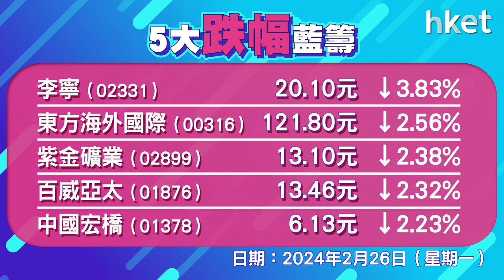恒指收報16634點，跌91點 成交796億元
美股標普500指數上周五創新高，港股雖然缺少人工智能（AI）芯片供應鏈股份，但投資界分析，內地政策繼續超預期，本周三（28日）公布的香港財政預算案有望宣布樓市減辣措施，認為都有利港股短線氣氛。

多家恒指成份股將在本周公布業績，料將影響個股走勢，今日將有百度 （09888） 、理想汽車 （02015） 和中電控股 （00002） 公布業績，另外銀娛 （00027） 、網易 （09999） 、新地 （00016） 、港交所 （00388） 、新世界發展 （00017） 都會在本周公布業績。

恒生指數開市跌40點，報16684點，其後雖曾倒升，但全日表現偏軟，雖然個股板塊物管、汽車和生科股向好，重磅股如騰訊 （00700） 、友邦 （01299） 都跌1%下，港股收市跌91點或0.54%，收報16634點，全日成交796億元。